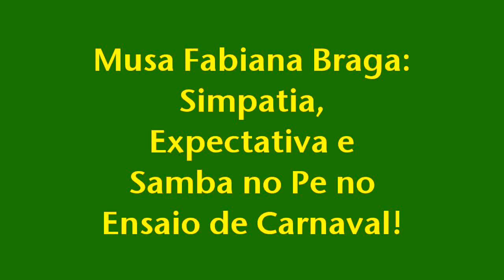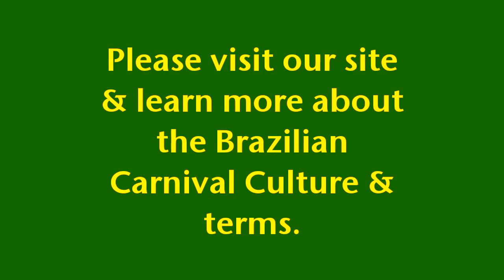Ensaio Musa Fabiana Braga Carnival Diva Brazilian Vila Isabel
http://  Musa Fabiana Braga Vila Isabel 2012, mostrando beleza e charme!  Here we see Diva Fabiana Braga from Vila Isabel samba school in Rio, at the official rehearsal.

She parades already for 3 years at the blue and white samba-school from the traditional neighborhood in Rio, that bears the same name: Vila Isabel.

At the official parade, Fabiana paraded as a "floor highlight" , called in Portuguese Destaque de Chão.  Nice and sweet samba moves...